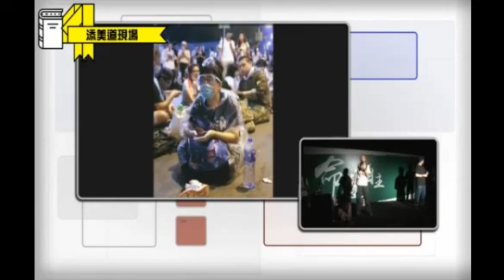有基督徒上台發言＠政府總部集會＠2014年09月27日21:30